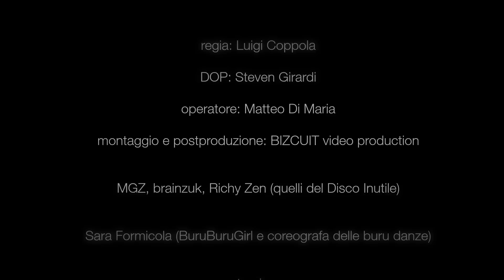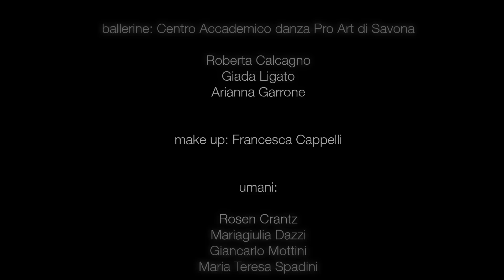MGZ - Disco Inutile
Regia: Luigi Coppola. DOP: Steven Girardi. Operatore: Matteo Di Maria. MGZ & brainzuk diffondono tra gli umani l'incredibile "Disco Inutile"! Richy Zen saltella alla buru-chitarrina. Montaggio e postproduzione: BIZCUIT video production. Coreografa delle buru danze: Sara Formicola,Buru Buru Girl. Costumi: rorror. Scenografie: Cantina delle Idee. Ballerine: Centro Accademico danza Pro Art di Savona con Roberta Calcagno, Giada Ligato, Arianna Garrone. Make up: Francesca Cappelli. Umani: Rosen Crantz, Mariagiulia Dazzi, Giancarlo Mottini, Maria Teresa Spadini. DISCO INUTILE! Un disco che ti ama!

brano che anticipa l'album "Disco Inutile", presto in uscita sul Pianeta Terra